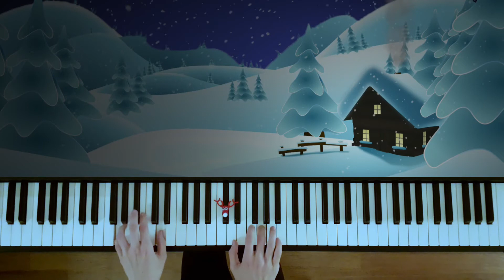Rudolph the Red-Nosed Reindeer // Christmas Piano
Rudolph the Red-Nosed Reindeer (Christmas Boogie)
Composed by Johnny Marks

Severin Brast, piano
November 2020

Recorded on a Roland FP-90
Animation video by JuliusH from Pixabay